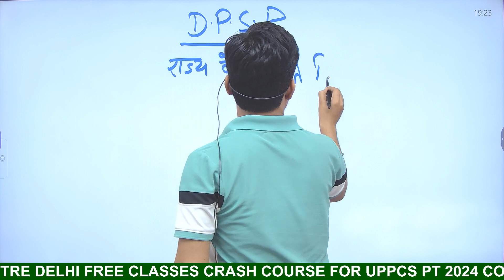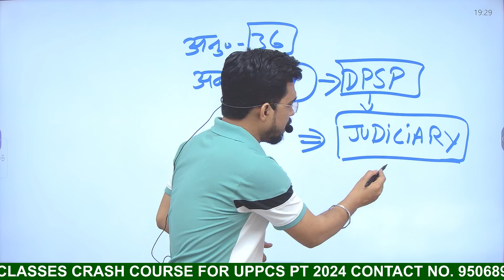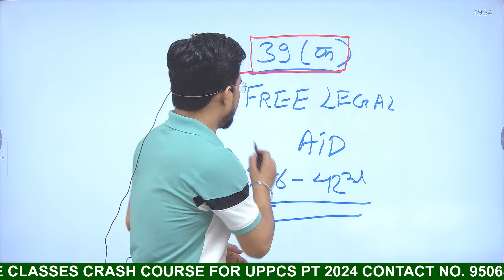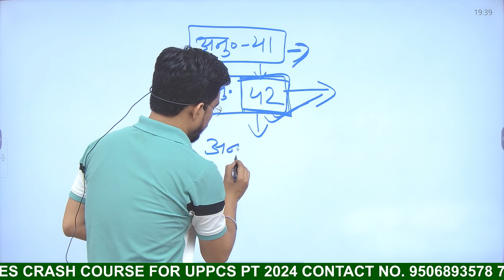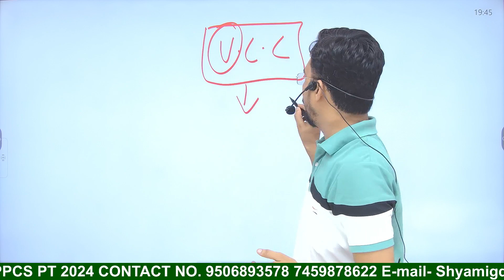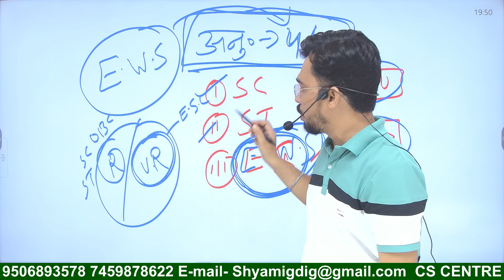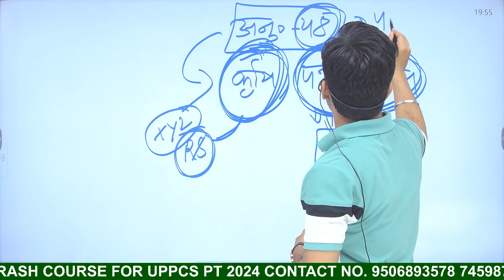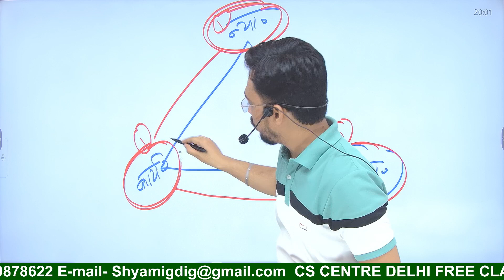DIRECTIVE PRINCIPLES OF STATE POLICY (DPSP) | POLITY | BY PREM KUMAR SIR | UPSC | UPPCS | 14-09-23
📚 Welcome to CS CENTRE DELHI - Your Gateway to Success in Civil Services and Beyond! 🌟

At CS CENTRE DELHI, we're dedicated to shaping your educational journey, providing valuable insights, and helping you excel in various competitive exams like UPSC, UPPCS, BPSC, RO/ARO, MPPCS, and more. Our mission is to empower aspiring candidates with the knowledge and strategies needed to achieve their dreams of a successful career in public service.

🔍 What to Expect:

📖 Comprehensive Exam Prep: Dive deep into syllabus breakdowns, study materials, and effective preparation strategies.
🎯 Expert Guidance: Learn from seasoned educators, top achievers, and industry experts who share their wisdom and experience.
💡 Educational Insights: Stay updated with the latest trends, exam notifications, and critical insights that can shape your path to success.
🗣️ Interactive Community: Join a vibrant community of like-minded learners, participate in live sessions, Q&A, and discussions to enhance your knowledge.

Directive Principles of State Policy, often referred to as DPSP, are a set of guidelines and principles laid down in Part IV of the Constitution of India. These principles serve as recommendations for the government to follow while framing policies and making laws. Unlike Fundamental Rights (Part III of the Indian Constitution), which are legally enforceable and justiciable, Directive Principles are not legally enforceable in courts. However, they are considered fundamental in the governance of the country and are meant to guide the state in its pursuit of a just and equitable society.

Here are some key Directive Principles of State Policy in the Indian Constitution:

Equal Justice and Free Legal Aid: The state shall ensure equal justice and provide free legal aid to those who cannot afford it, ensuring access to justice for all.

Promotion of Education: The state shall promote education and strive to provide free and compulsory education for all children up to the age of 14.

Promotion of Economic Welfare: The state shall endeavor to secure the right to an adequate means of livelihood for all citizens, equitable distribution of wealth, and the operation of the economic system to ensure social and economic justice.

Protection of the Environment: The state shall protect and improve the environment and safeguard the forests and wildlife of the country.

Promotion of Scientific Temper: The state shall promote scientific temper, humanism, and the spirit of inquiry and reform.

Protection of Cultural and Educational Institutions: The state shall protect and preserve the rich cultural heritage of India's composite culture, as well as the nation's educational institutions.

Separation of Judiciary from the Executive: The state shall ensure the separation of the judiciary from the executive in the public services of the state.

Promotion of International Peace and Security: The state shall endeavor to promote international peace and security and maintain just and honorable relations between nations.

Participation of Workers in Management: The state shall promote the participation of workers in the management of industries.

Uniform Civil Code: The state shall endeavor to secure a uniform civil code for the citizens throughout the territory of India, which would replace personal laws based on religion or custom.

Prohibition of Cow Slaughter: The state shall take steps to organize agriculture and animal husbandry on modern and scientific lines and shall prohibit the slaughter of cows and calves and other milch and draught cattle.

These Directive Principles, while not legally enforceable, provide a moral and social framework for the governance of India. They are often referred to by courts and policymakers as guiding principles when interpreting and formulating laws and policies. The ultimate goal is to create a just and equitable society where the welfare of the people is promoted and protected.